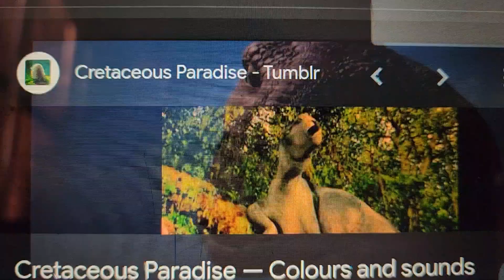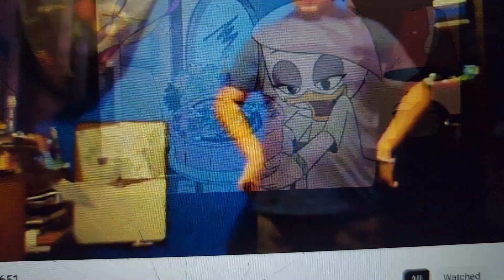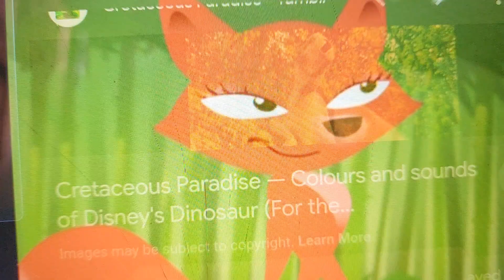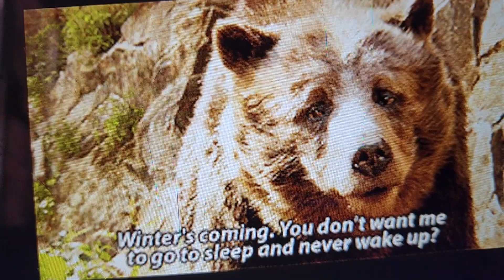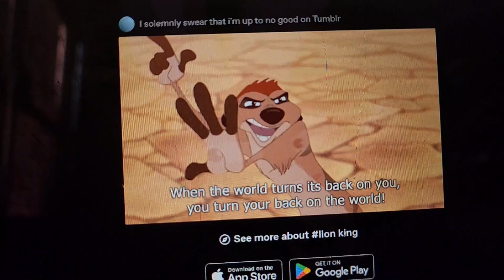September 5, 2023